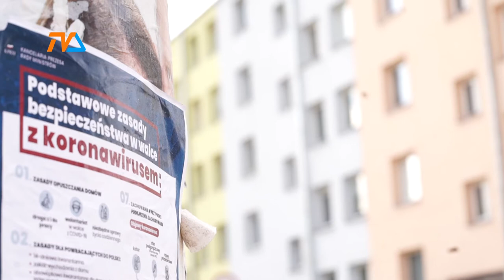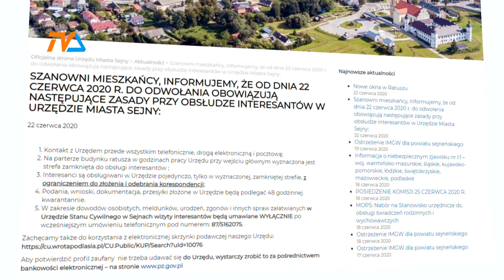Koronawirus pojawił się w powiecie sejneńskim. Po weselu. |TVSUWAŁKI